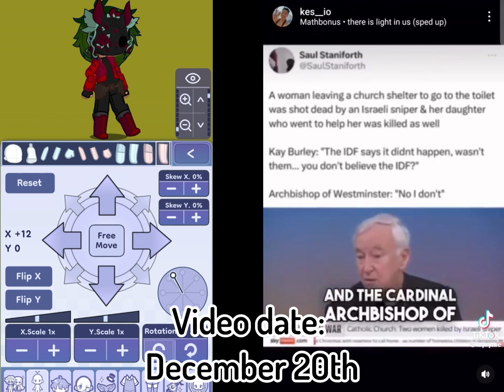Israel is killing EVERYONE in Palestine